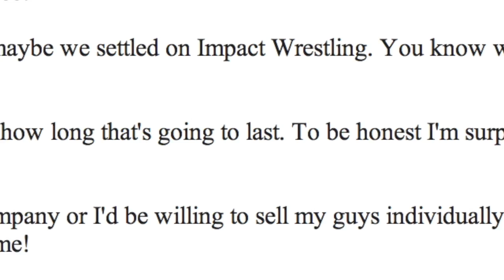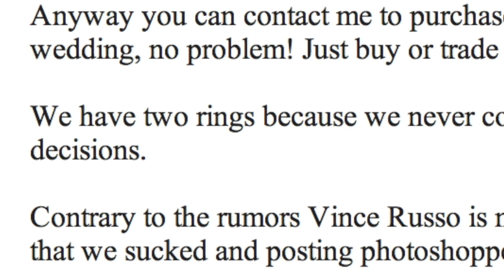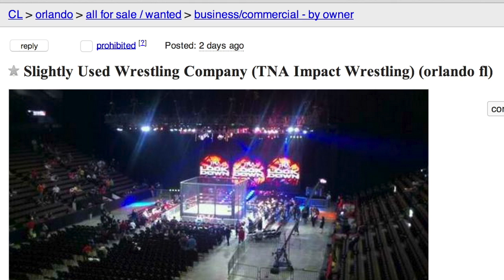Slightly Used Wrestling Company (TNA Impact Wrestling) (orlando fl) - Craigslist dramatic reading